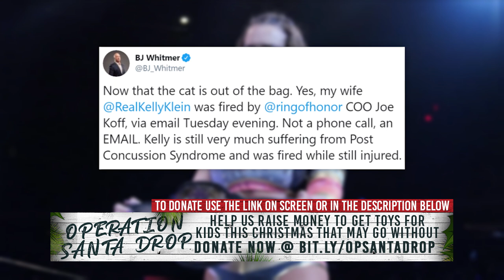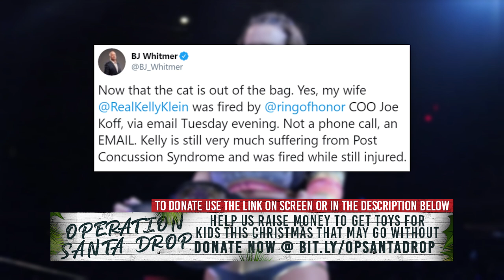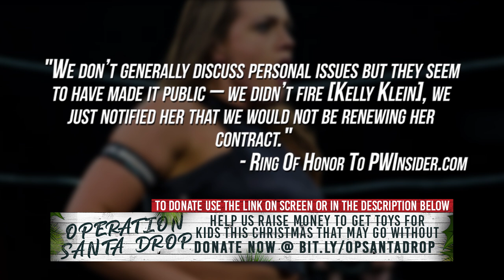ROH Women Of Honor Champion Kelly Klein Allegedly Fired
Help us help children who may not get something special this Christmas with Operation Santa Drop. Any little bit you can donate helps. to help a child in need this holiday season.